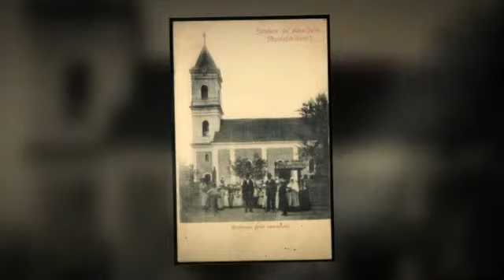BISERICA BUNA-VESTIRE ALBA IULIA